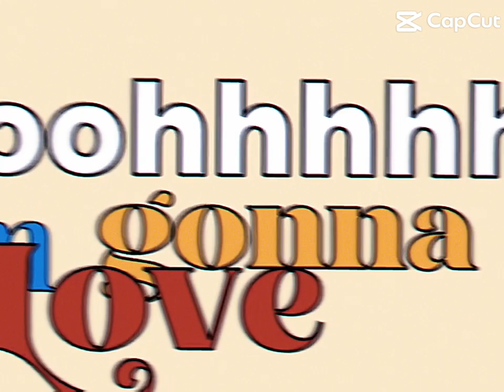i'm gonna love you soooo ✨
heyy!

Creditsss: Fancy Edits 🦋 ‹Aka me›

The audio is not owned by mee

Template from: Capcut 💗

byee!